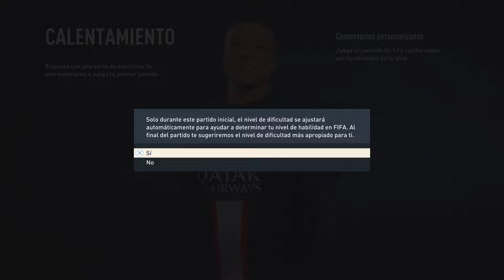Primer Gameplay de Fifa 23 PS5. ¡YA TENEMOS FIFA 23!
Os dejo con el primer gameplay de Fifa 23 en PS5. Es el partido inicial antes de comenzar el juego. Poco a poco iré subiendo vídeos y dando mis primeras impresiones. Que los disfruten.